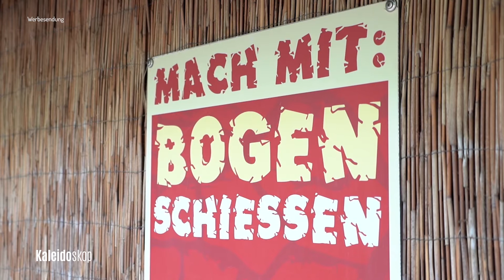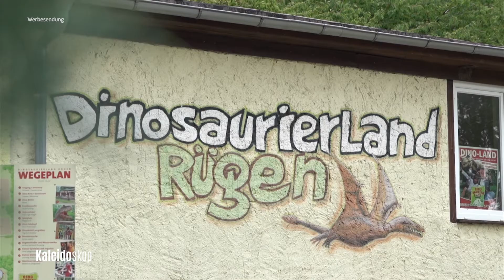Dinosaurierland Rügen | KALEIDOSKOP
In Glowe auf Rügen, haben interessierte die Möglichkeit, in die Welt der Dinosaurier vor rund 235 Millionen Jahren ein zu tauchen. Denn im Dinosaurierland auf Rügen, werden die einst ausgestorbenen Reptilien wieder zum Leben erweckt!

►Redaktion: Yasmin Neschatrooh
    Kamera: Jonas Krüger & Nico Schröder
    Schnitt: Jonas Krüger

Kaleidoskop – dem Magazin, welches Sie hinter die Kulissen von Highlights und Unternehmen in unserer Region führt.